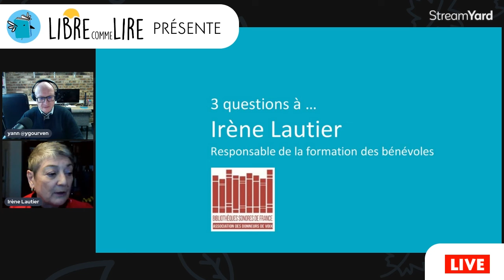Libre Comme Lire avec Irène Lautier : Donneurs de Voix à la Bibliothèque sonore de Lille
↪️ La Bibliothèque sonore et ses audio-lecteurs - 3 questions à Irène Lautier, responsable de la formation des Donneurs de Voix à la Bibliothèque sonore de Lille

Libre Comme Lire regroupe et promeut toutes les associations dédiées à l’encouragement à la lecture, sous toutes ses formes et pour tous les publics, y compris les publics défavorisés et handicapés